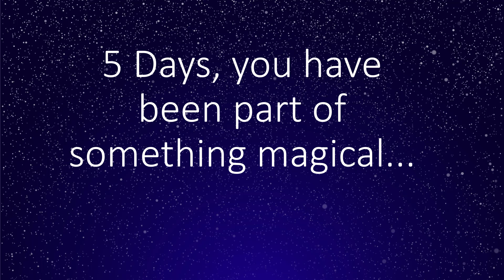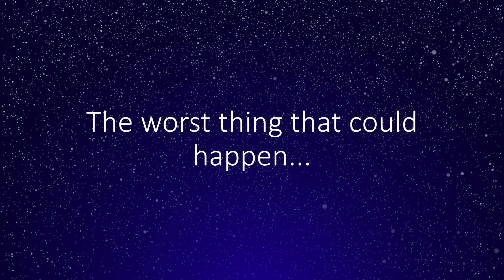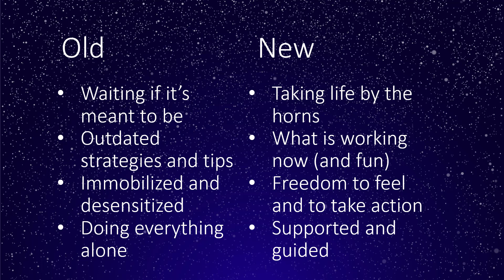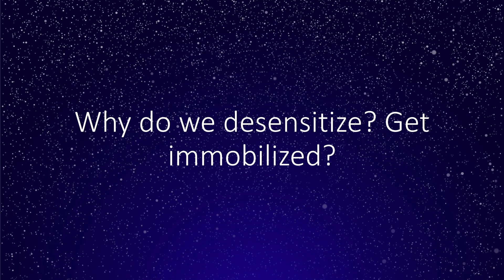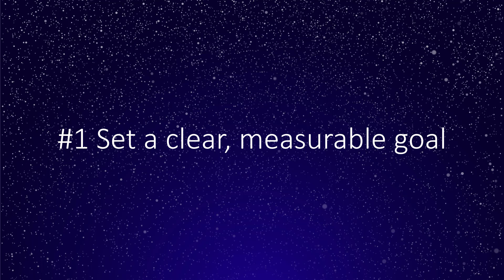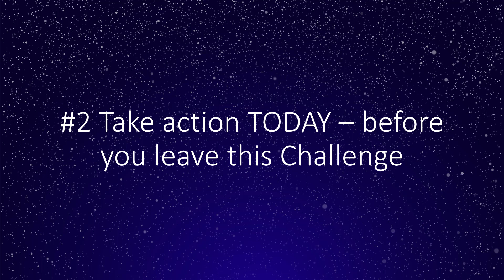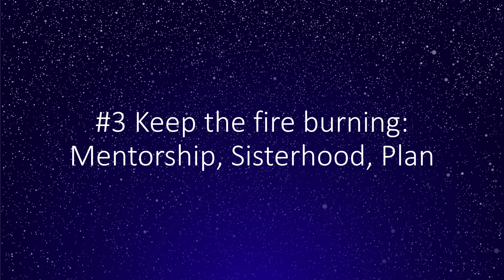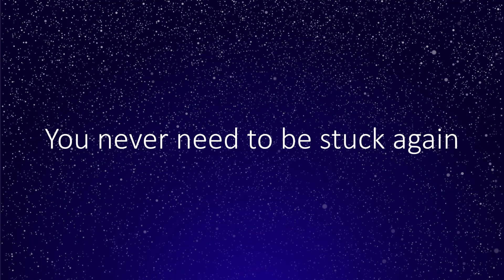Free the Feminine, Find a Soulmate - Day 5 Inspiration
How do we turn momentum into outcome?